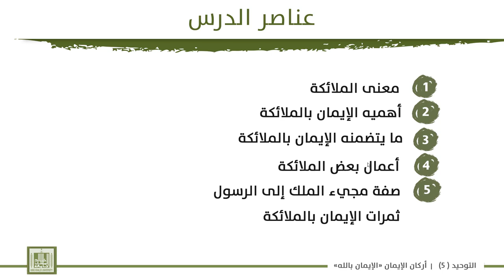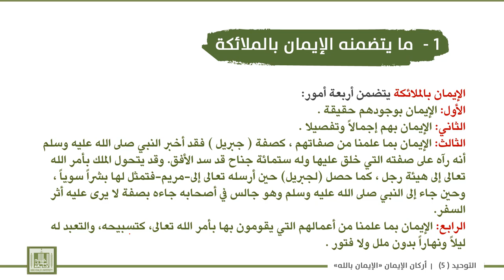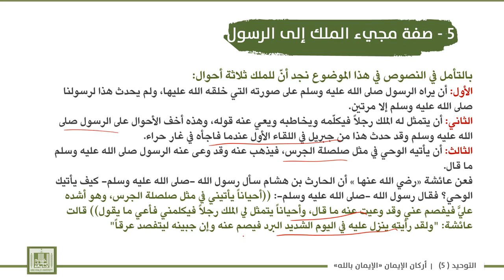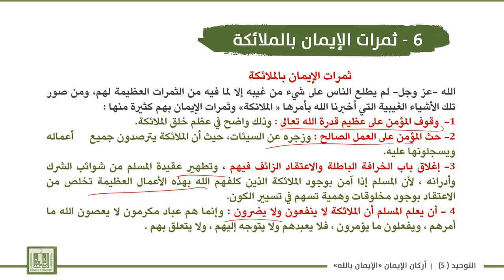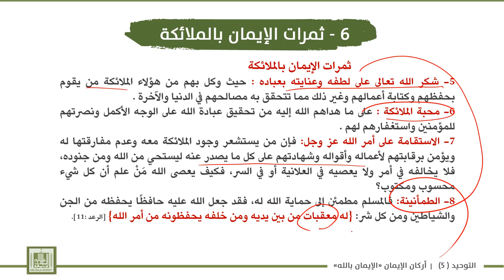توحيد - 5 | 4-3 | الركن الثاني من أركان الإيمان «الإيمان بالملائكة»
الوحدة 4 : أصول الإيمان حقيقتها - أدلتها  - ومذاهب الناس فيها
الدرس 3 : الركن الثاني من أركان الإيمان «الإيمان بالملائكة»
1- معنى الملائكة .
2- أهميه الإيمان بالملائكة .
3- ما يتضمنه الإيمان بالملائكة  .
4- أعمال بعض الملائكة .
5- صفة مجيء الملك إلى الرسول.
6- ثمرات الإيمان بالملائكة .